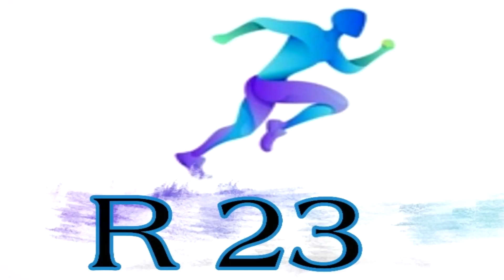PSG នឹងប្រើលុយដេញគ្រូជាមួយក្រុមការងារចោលទាំងអស់ _ Barcelona មិនអាចក្លាយជា Man Utd ទី២នោះទេ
1. អ្នកគាំទ្រខឹងនឹង Xavi
2. PSG នឹងប្រើលុយដេញគ្រូជាមួយក្រុមការងារចោលទាំងអស់
3. R.Marid នឹងលើកពានក្នុងសប្តាហ៍ក្រោយ
4. Barcelona មិនអាចក្លាយជា Man Utd ទី២នោះទេ
5. មូលហេតុដែល Lewandoski ចេញពី Bayern
6. Mane នឹងឈ្នះពានកីឡាករល្អនៅអង់គ្លេស
7. Jesus ចង់ទៅ Barca ជាង arsenal
8. Counte បង្ហើបក្តីស្រម៉ៃចង់ទៅដឹកនាំ PSG
9. Klopp នៅតែនឹកនា Origi
10